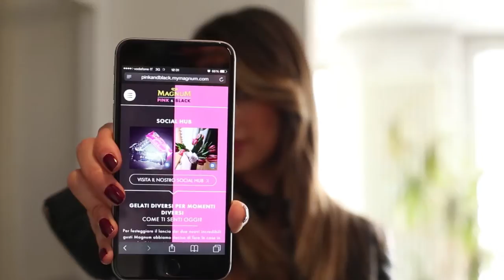Melissa Satta Magnum Pink & Black short